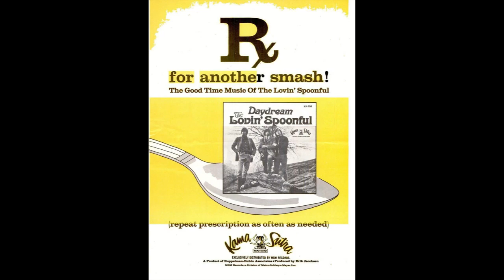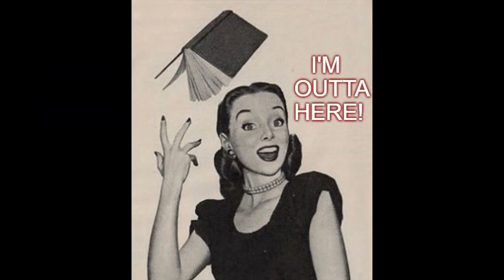Larry's Music Stories ("Daydream" The Lovin' Spoonful Story)